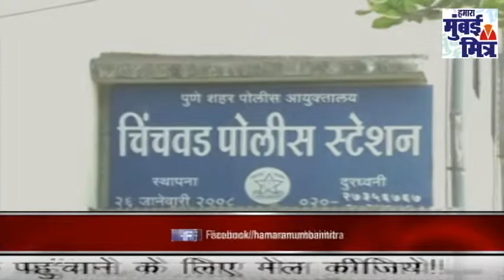पुलिस स्टेशन में शराबी महिलाओं का हंगामा||महाराष्ट्र के चिंचवड़ पुलिस की कार्यवाही।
पुलिस स्टेशन में शराबी महिलाओं का हंगामा || दोनों महिला गिरफ्तार || चिंचवड़ पुलिस की कार्यवाही